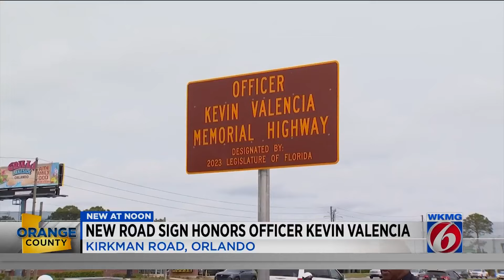Kirkman Road in Orlando named after fallen officer